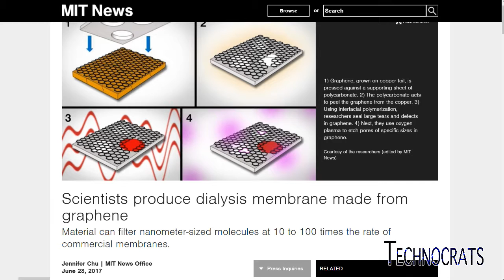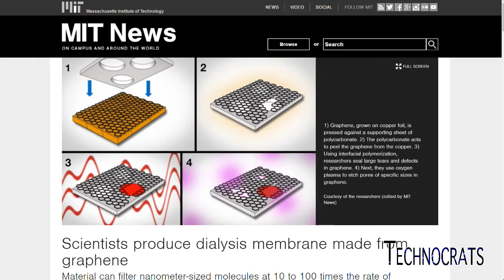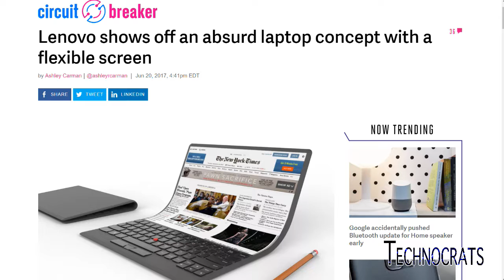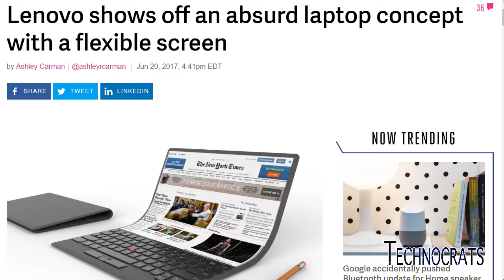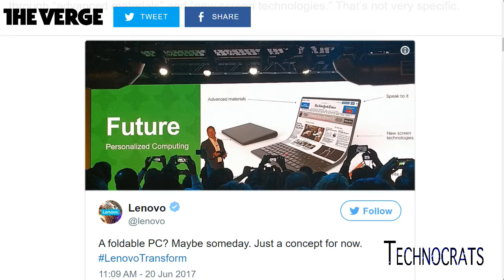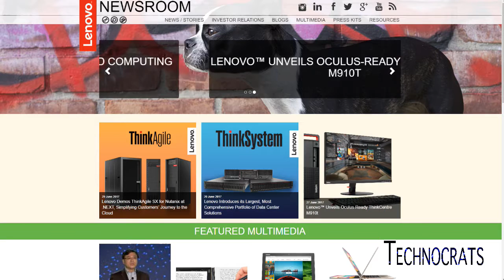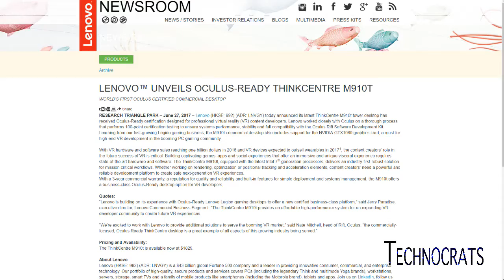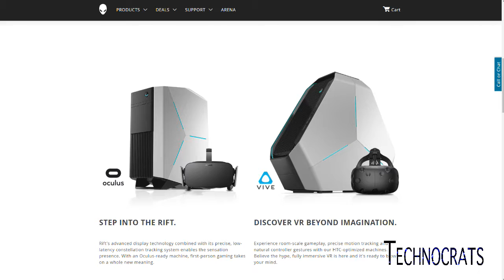Technocrats 064: Radioshack Comeback Sabotage, Graphene Dialysis Membrane, Lenovo Flexible Laptops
In episode 64, we discuss the Radioshack lawsuit against Sprint due to alleged sabotage. We also look at new dialysis membranes made out of graphene that will help the process. Plus, Lenovo has shown their hand on future tech that includes flexible laptops and their continued push into VR. This and a whole lot more on Technocrats.